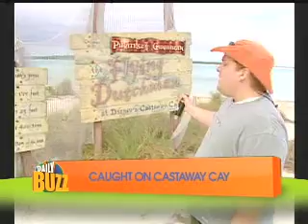Daily Buzz Location Package Example